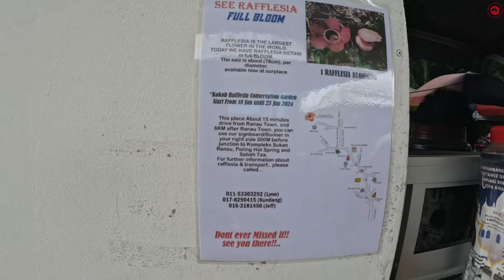Ikan Pun Pandai Urut.?? // Makan Buah Tarap